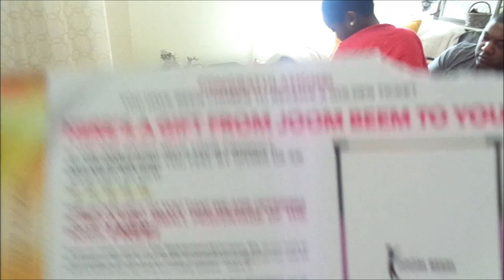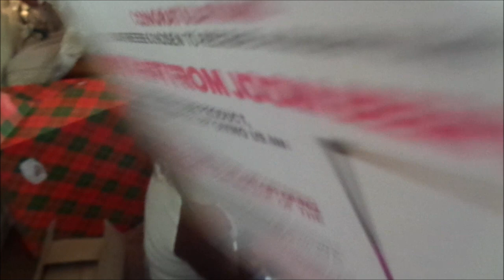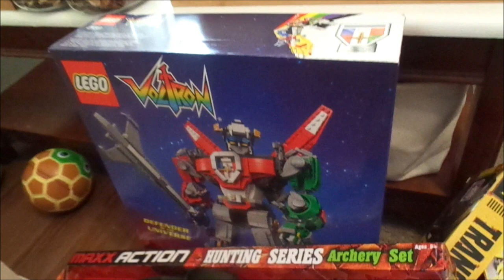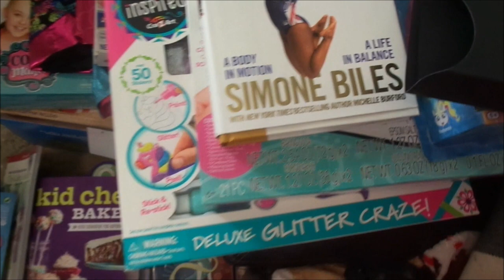MERRY CHRISTMAS 2018 | Our family Christmas Special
Hey everyone how are you guys? It's the most wonderful time of the year, a time to celebrate Jesus Christ and His miraculous birth, family, friends, great food and just overall being grateful for so many blessings in our lives. Please enjoy this video and this Christmas season. As we embark on a new year, remember that Jesus is the reason for the season and that He loves you more than you ever can imagine. So SIT BACK RELAX, GRAB SOME HOT COCOA, and enjoy the video. YOU GUYS ROCK! Remember, Jesus loves you and We LOVE YA! Thank you sooooooo much for watching.